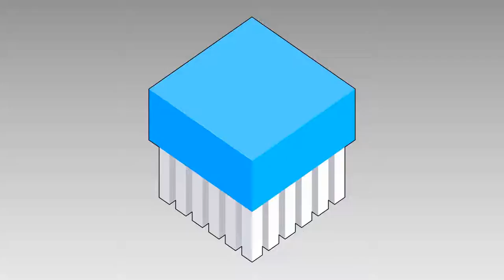Split Screen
Demonstration of a splitscreen using the frame graph of the engine.
Two cameras are used in the framegraph as well, a perspective camera on left side; an orthographic camera on the right side.